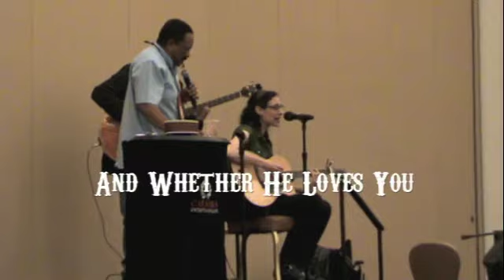Aoede, Archie Bell, Janice Whaley @ TMA: "What You Got".m4v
Aoede, Archie Bell (The Drells), Janice Whaley perform Aoede's "What You Got" at The Myositis Association (TMA) Conference in Las Vegas, NV, September 15, 2011-This one is a sing-along! You can find "What You Got" on iTunes